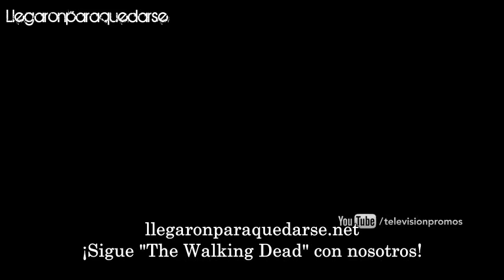The Walking Dead Season 3 'Fight the Dead' Promo (Subtitulada)